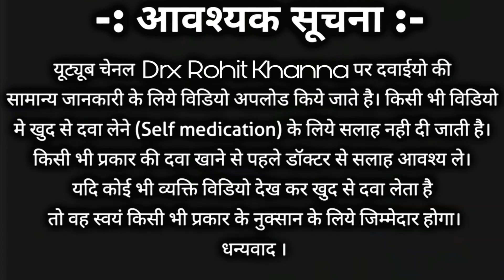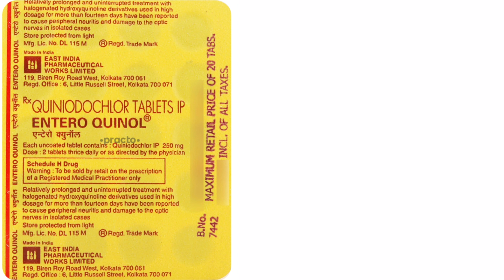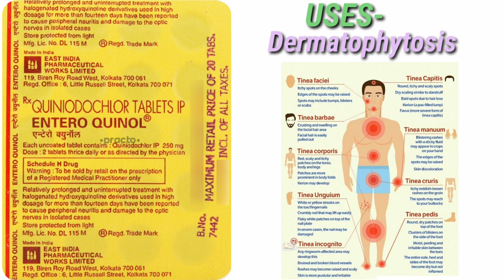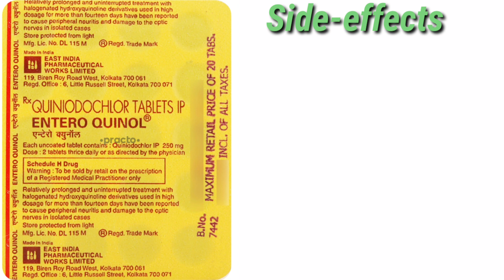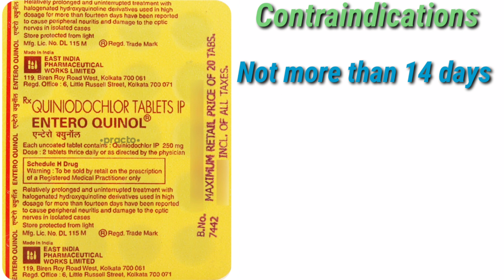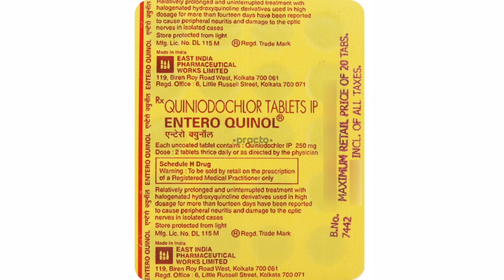Enteroquinol tablet Uses, side-effects, dosage in hindi | Quiniodochlor tablet uses | diarrhoea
Hello everyone, my self Rohit Kumar Khanna, I'm a pharmacist(Mrsptu)
in this video i have discussed about the Enteroquinol tablet ( Quiniodochlor tablet )

Special videos for pharmacists and medical practitioners/Students.

related topics-
Enteroquinol tablet dose
Enteroquinol tablet side-effects
Enteroquinol tablet uses
Enteroquinol tablet contraindications
Enteroquinol tablet Brands
Quiniodochlor tablet uses
Quiniodochlor tablet side-effects
Quiniodochlor tablet dose
Quiniodochlor tablet brands